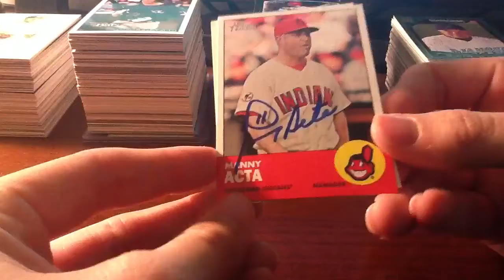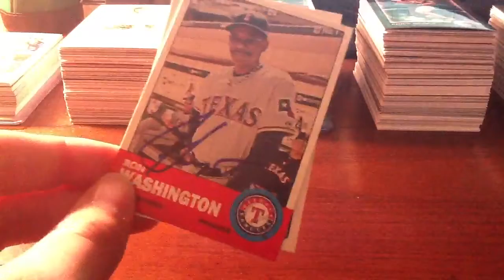7/12: 2 ttm Mailday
Nice to break out of this slump finally